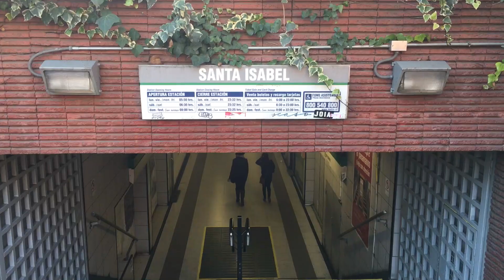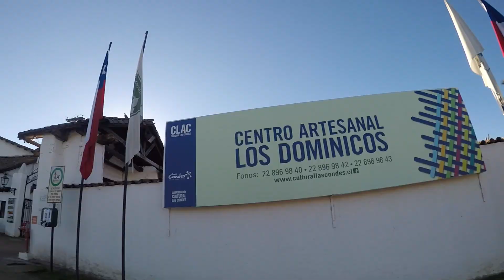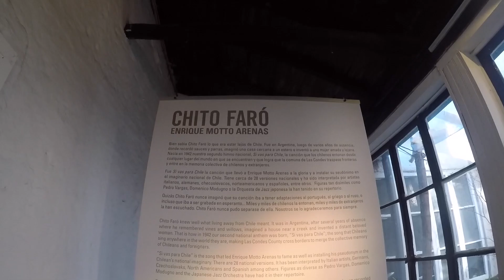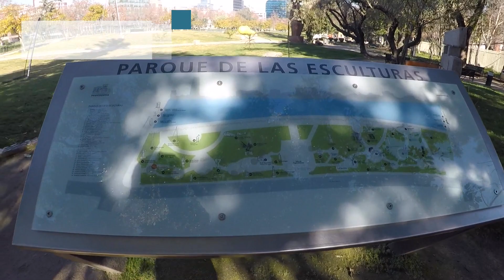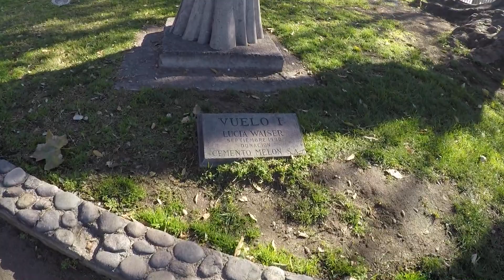El PUEBLO de los GATOS🐱 PUEBLO Los DOMINICOS: #6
Adiós Chile, espero poder vernos pronto.

Para este video utilize una GoPro hero 5 Black edition

Cada cuanto subes un video ?

Me he puesto el objetivo de subir una aventura nueva todos los Domingos y el Miércoles un video opcional :), con cada like me motivas a cumplir este objetivo.

Pagina Web